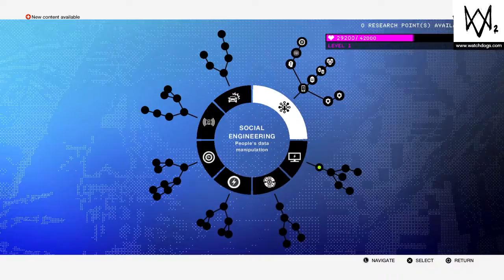WatchDogs2|First game play